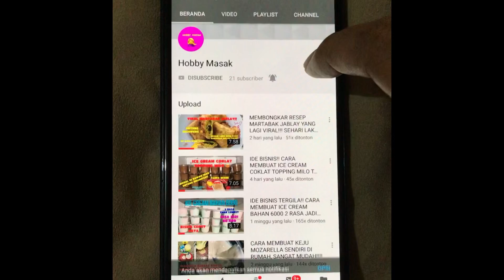ANAK2 SUKA BANGET‼️SUAMI KETAGIHAN MINTA DIBIKININ TERUS… ENAK BANGET BIKINNYA MUDAH,,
Halo…
Assalamualaikum…
Kali ini saya membuat olahan kulit pangsit dibikin jadi cemilan yang enak banget bikinnya mudah..

Bahan-bahan:
- 3 sosis
- 1 wortel
- daun bawang dan bawang pre secukupnya
- 2 butir telur
- 3 sdm tepung terigu
- 1/4 sdt garam
- 1/2 sdt penyedap rasa
- 1 sdm minyak wijen
- 1/2 sdm kecap asin
- 3 siung bawang putih dihaluskan
- 1/2 sdt merica bubuk
- 10 telur puyuh
- 10 kulit pangsit atau secukupnya

Selamat mencoba…